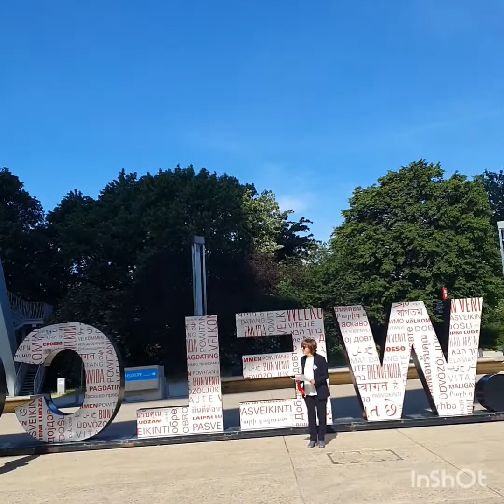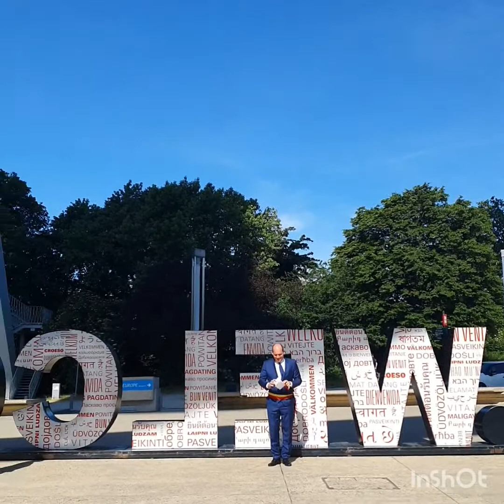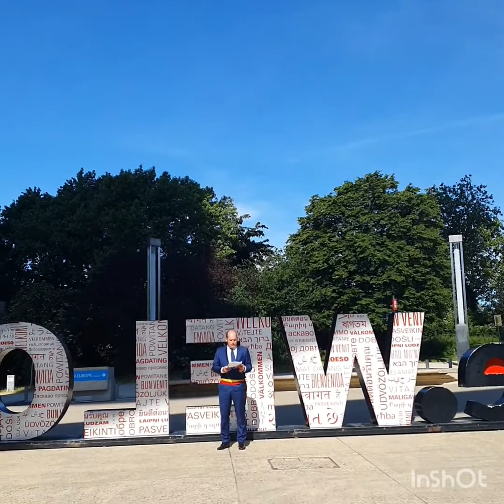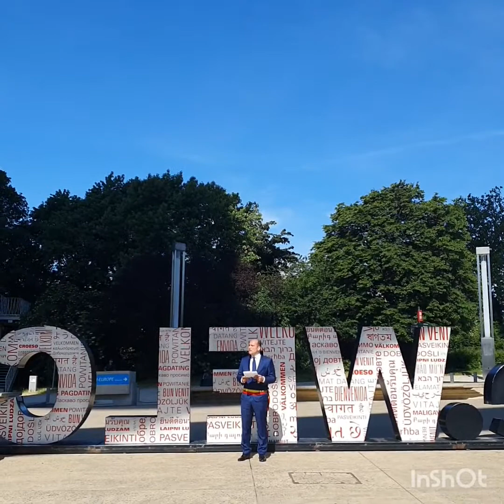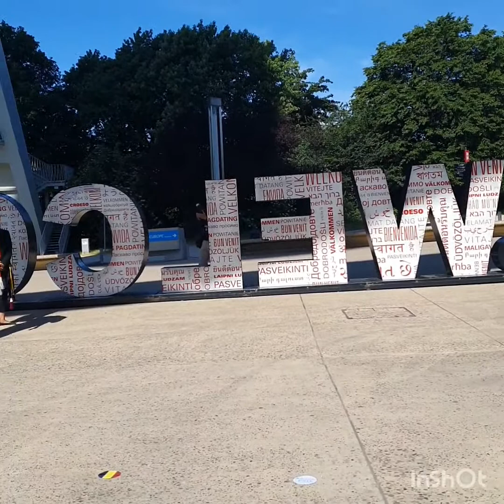01/06/20 LAEKEN princesse Astrid, du prince Lorenz et Première ministre Sophie Wilmès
1er juin Atomium princesse Astrid, du prince Lorenz et de la Première ministre Sophie Wilmès.